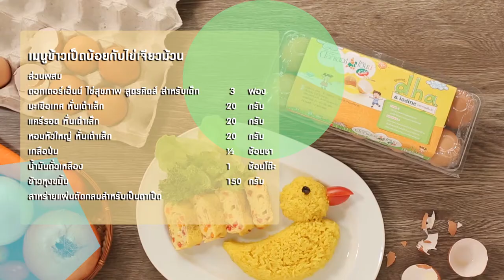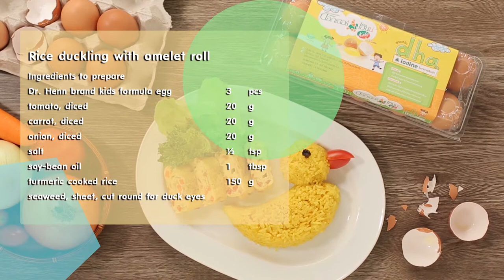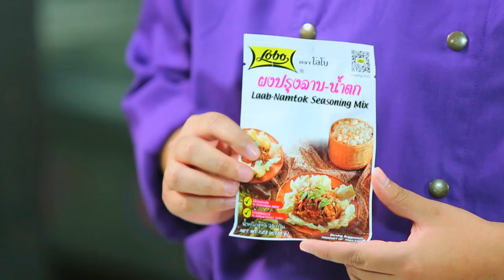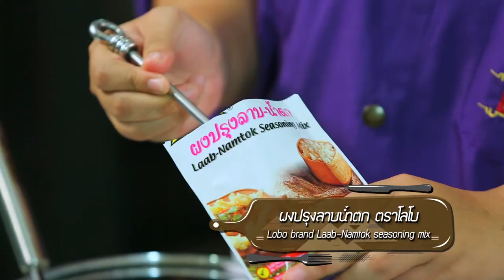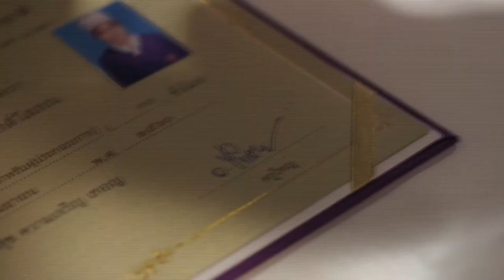ยิ่งดูยิ่งฮา "อ. ยิ่งศักดิ์" HOLIDAY COOKING BY YINGSAK EP78 I Part 3/4